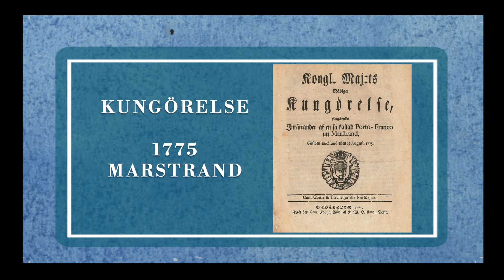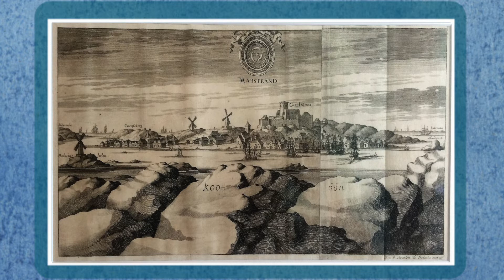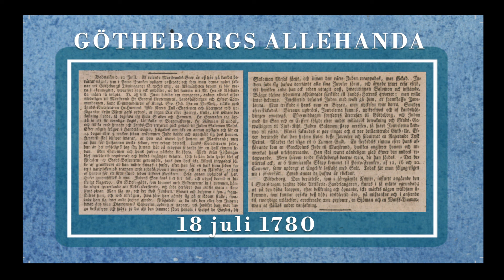3 Juveltjuven på Marstrand. Vid Långgatan 21.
Välkomna till den digitala guiden ”Hit seglade judarna!” Via 11 stopp kommer du upptäcka Marstrands judiska historia. Varje nummer på kartan är kopplad till en berättelse i ljud, text och bild. Låt oss vandra tillsammans i spåren av synagogor, påstådda begravningsplatser och juvelstölder. Vid stopp 3 hör du berättelsen om juvelstölden som ägde rum på Marstrand år 1780. Producerad i samarbete med Vill du veta mer?